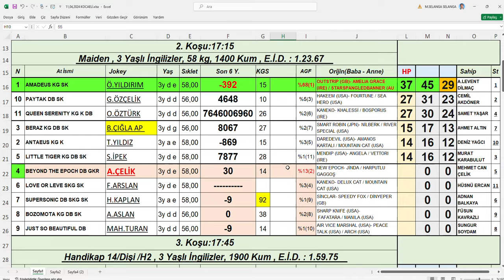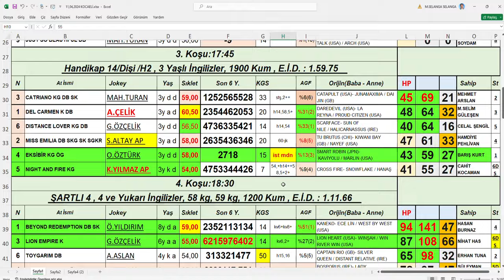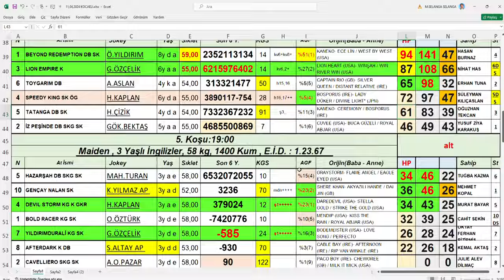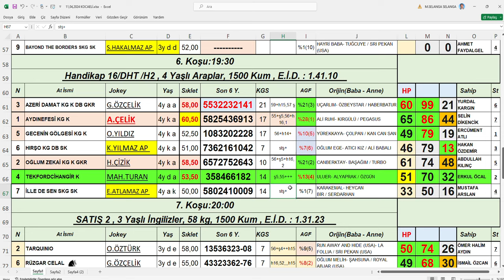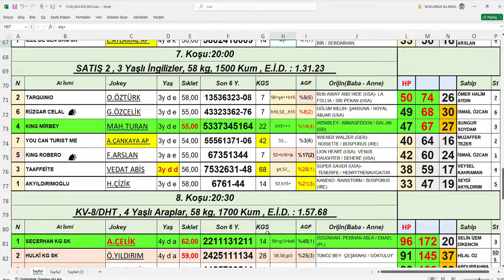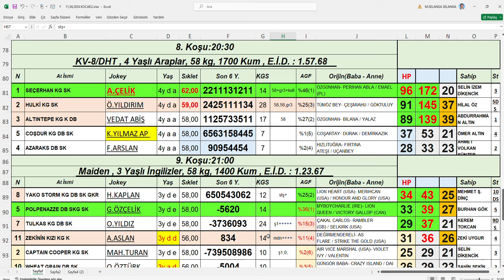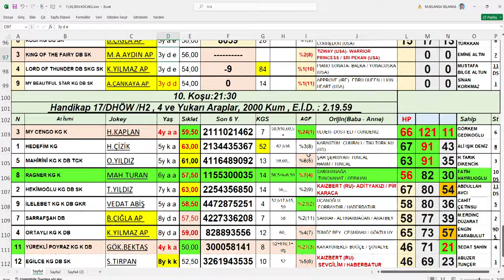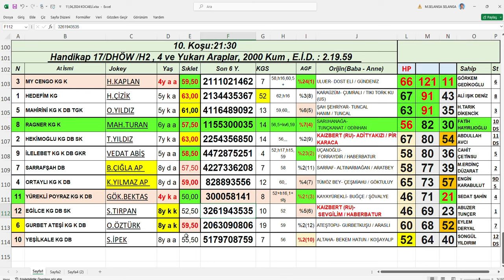11,04,2024 Kocaeli At Yarışları Handikap Analiz Bülteni